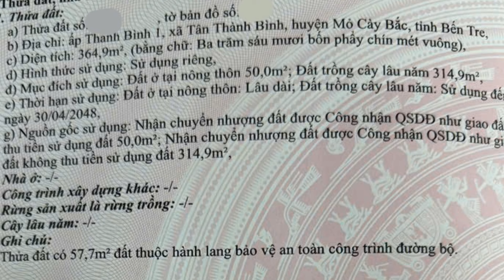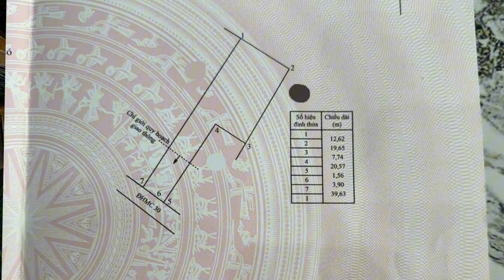Đất Nền Thổ Cư 365 m2 Mặt Tiền Lộ Nhựa ĐHMC 30 Xã Tân Thành Bình Cống Vàm Nước Trong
ĐẤT NỀN THỔ CƯ LỘ NHỰA 6M

Địa chỉ: ấp Thanh Bình 1, xã Tân Thành Bình, Huyện Mỏ Cày Bắc, Tỉnh Bến Tre

Diện tích: 364.9 m2 (5.5×40)

Hướng Nam, Thổ Cư 50m

- Sổ sẵn, hiển thị đường, đất cao ráo, dân cư đông đúc
- Đường lộ nhựa 6m ĐHMC 30 thông thương rất nhiều nơi
- Thích hợp vừa ở vừa kinh doanh, vợ chồng ra riêng , nghĩ dưỡng ...
- Cách Mũi tàu chợ xếp, QL 60 chỉ 1.4km
- Chợ UBND Xã, Trường học 1.7km
- Khu đô thị, Cụm Công nghiệp Tân Thành Bình 2km

Giá sở hữu: 910 Triệu (2.5tr/ m2)

DẦU DỪA BẾN TRE 150K /LÍT